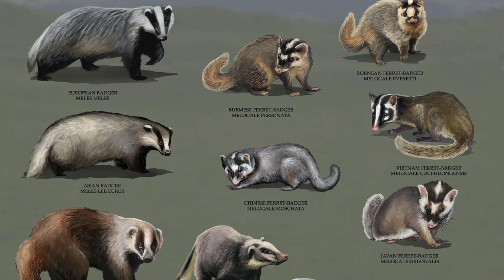സിഹംത്തെയും പുലിയെയും തുരത്തുന്ന ലോകത്തിലെ ഏറ്റവും ധൈര്യശാലി ആയ ജീവി!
ആരെയും ഭയമില്ലാത്ത ജീവി !
സിഹംത്തെയും പുലിയെയും എല്ലാം തുരത്തുന്ന ലോകത്തിലെ ഏറ്റവും ധൈര്യശാലി ആയ ജീവി
honey  badger ഒരിക്കലും എതിരാളിയുടെ വലുപ്പമോ ശക്തിയോ നോക്കിള്ള അർറാണെങ്കിലും എതിരിടും .
പ്രകൃതിയുടെയും ജീവജാലങ്ങളുടെയും കൂടുതൽ വീഡിയോ ആണ്  നമ്മുടെ ചാനലിൽ @thewesternghats